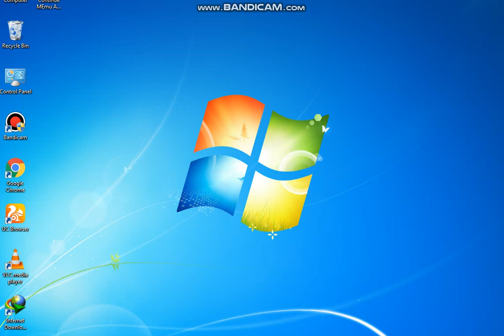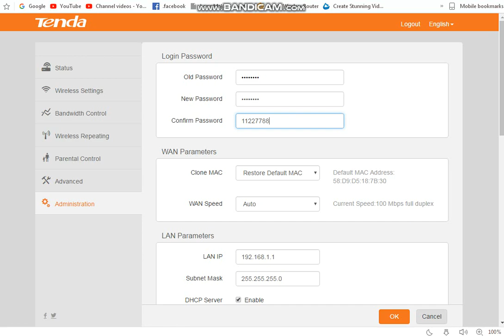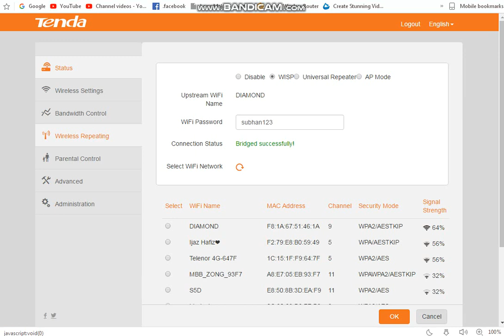how to change tenda router login password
and thanks for watch my   video